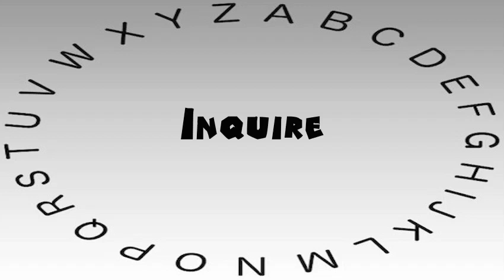How to Say or Pronounce Inquire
This video shows you how to say or pronounce Inquire.

How accurate does it say Inquire? How would you say Inquire?